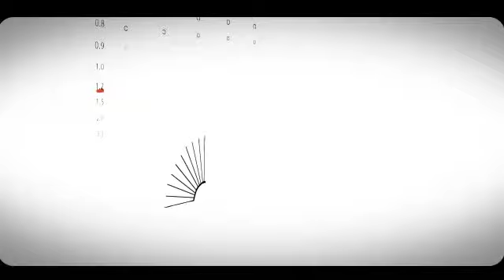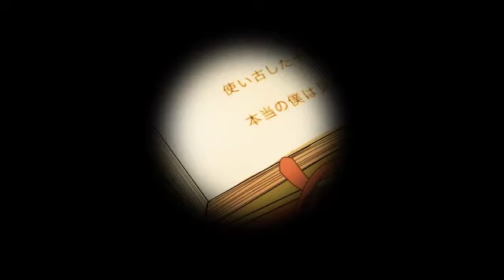【MEIKA Mikoto】Eye Examination (Shiryoku Kensa) [Giga-P Remix] 【VOCALOID Cover】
s h i r y o k u  k e n s a

Music & Lyrics：40mP（mylist/7975931）
Arrangement：Giga-P (mylist/7894586)
Vocal Manipulation & Mix：PKAkatora
Illustrations：Itaru（mylist/10299796）
PV：Umetarou（mylist/24893177）